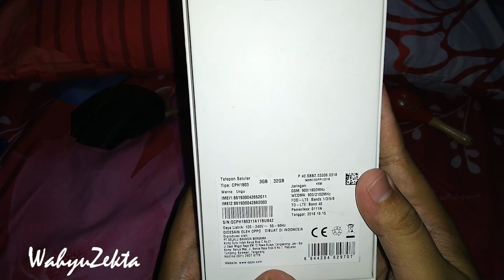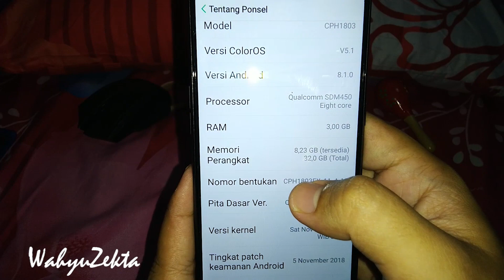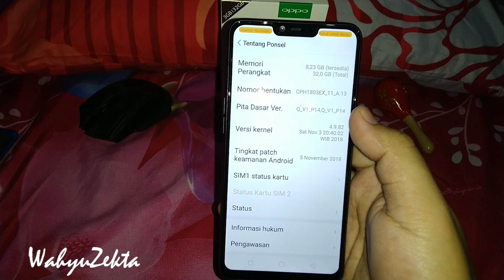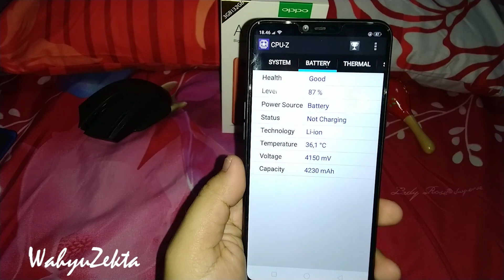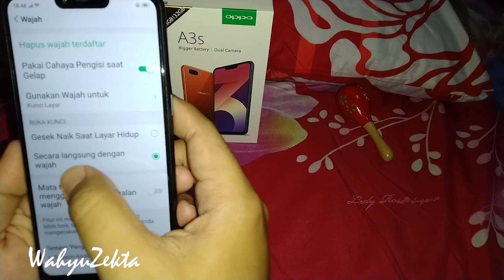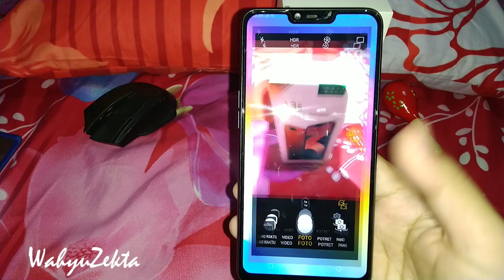Oppo A3s Review Apa Saja Keunggulannya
Video Kali ini Saya akan Review Oppo A3s

Spesifikasi Lengkap Oppo A3s
Berat    :   168 gram
Layar    :   6,2 inci HD+ 19:9
Prosesor   :   Snapdragron 450
CPU    :   Octa-core 1,8 GHz
GPU    :   Adreno 506
RAM    :   3GB
ROM    :   32GB MicroSD hingga 256GB
Kamera    :   13MP + 2MP (Belakang) 8MP (Depan)
OS            :   ColorOS 5.1
Android     :   Oreo 8.1
Baterai    :   4.230 mAh
Warna    :   Red, Dark Purple
Harga    :   Rp2,699 juta Sewaktu2 Dapat Berubah.

Intro Backsound:
Jay Man - OurMusicBox

Follow WahyuZekta
GRATS ( GAMES, REVIEW, ANIME, TUTORIAL, SAINS )